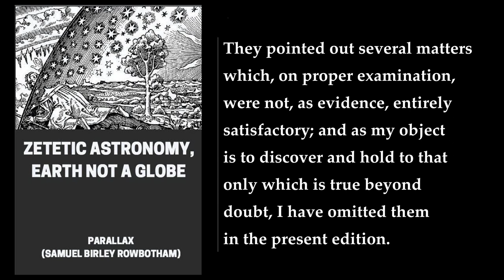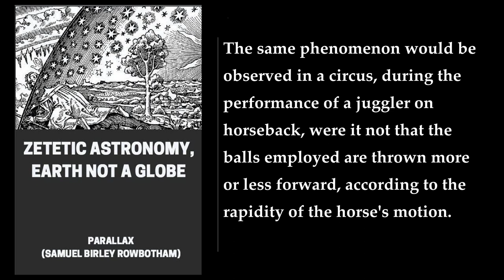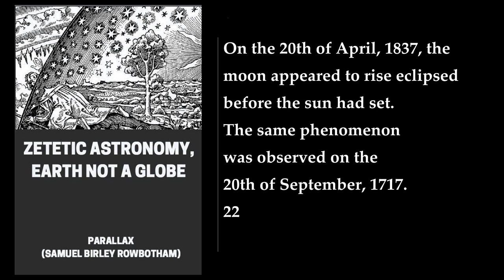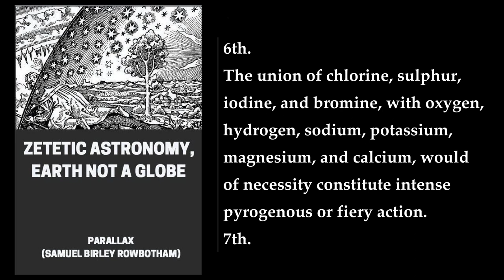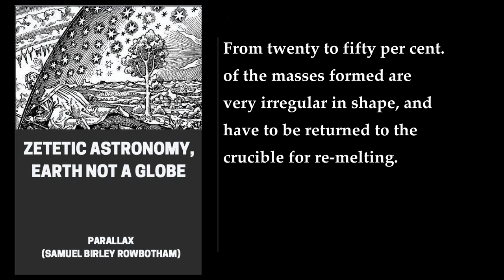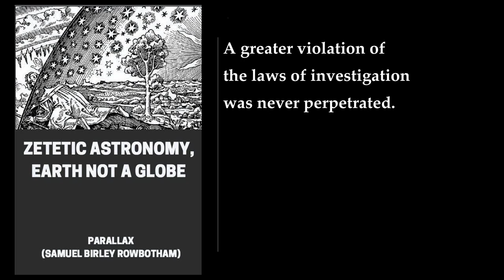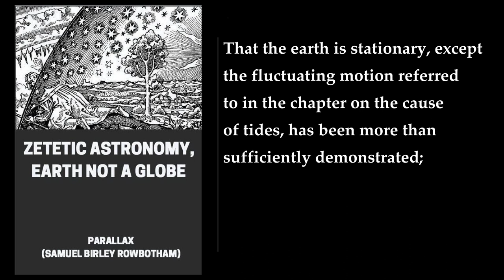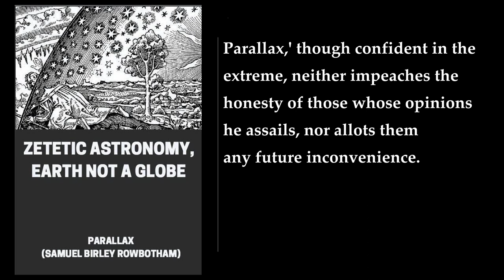Zetetic Astronomy, Earth Not a Globe 🌟 By Samuel Birley Rowbotham. FULL Audiobook 📖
The book "Zetetic Astronomy, Earth Not a Globe" by Samuel Birley Rowbotham is a controversial work that presents a flat earth theory. The author believed that the earth is flat and that the continents float on an ocean which has a layer of fire under it. He also believed that the lands we know are surrounded by an infinite wilderness of ice and snow, beyond the Antarctic ocean, bordered by an immense circular ice-cliff.

Rowbotham's method, which he called zetetic astronomy, models the Earth as a flat disc centered at the North Pole and bounded along its perimeter by a wall of ice, with the Sun, Moon, planets, and stars moving only several thousand miles above the surface of the Earth.

The book lays out Rowbotham's world system and contains his original graphs, charts, and drawings. It is available in a premium edition that includes all of the original illustrations.

The book is a controversial work that has been criticized for its lack of scientific evidence and its reliance on anecdotal evidence. It is important to note that the flat earth theory has been debunked by scientific evidence and that the overwhelming majority of scientists and scholars accept that the earth is a sphere.

In summary, "Zetetic Astronomy, Earth Not a Globe" is a book that presents a flat earth theory. The book is controversial and has been criticized for its lack of scientific evidence. It is important to note that the flat earth theory has been debunked by scientific evidence and that the overwhelming majority of scientists and scholars accept that the earth is a sphere.
More: Samuel Birley Rowbotham, Zetetic Astronomy, Earth Not a Globe
Flat Earth, Astronomy, Geocentrism
Cosmology, Natural Philosophy, Scientific Method
Empiricism, Skepticism, Observation
Experimentation, Gravity, Atmosphere

00:00:00 Preface To The Second Edition
00:02:50 Chapter 1. Zetetic And Theoretic Defined And Compared
00:15:19 Chapter 2. Experiments Demonstrating The True Form Of Standing Water, And Proving The Earth To Be A Plane. Introduction
00:19:07 Experiment 1
00:21:39 Experiment 2
00:27:48 Experiment 3
00:28:31 Experiment 4
00:33:47 Experiment 5
00:36:37 Experiment 6
00:38:11 Experiment 7
00:40:08 Experiment 8
00:43:53 Experiment 9
00:56:42 Experiment 10
01:01:59 Experiment 11
01:12:52 Experiment 12
01:14:05 Experiment 13
01:30:37 Experiment 14
01:34:05 Experiment 15
01:35:48 Chapter 3. The Earth No Axial Or Orbital Motion
02:15:46 Chapter 4. The True Form And Magnitude Of The Earth
02:34:14 Chapter 5. The True Distance Of The Sun
02:42:10 Chapter 6. The Sun's Motion, Concentric With The Polar Centre
02:46:36 Chapter 7. The Sun's Path Expands And Contracts Daily For Six Months Alternately
02:49:40 Chapter 8. Cause Of Day And Night, Winter And Summer; And The Long Alternations Of Light And Darkness At The Northern Centre
03:10:01 Chapter 9. Cause Of Sunrise And Sunset
03:15:33 Chapter 10. Cause Of Sun Appearing Larger When Rising And Setting Than At Noonday
03:18:22 Chapter 11. Cause Of Solar And Lunar Eclipses
04:04:35 Chapter 12. The Cause Of Tides
04:34:04 Chapter 13. The Earth's True Position In The Universe; Comparatively Recent Formation; Present Chemical Condition; And Approaching Destruction By Fire
05:13:57 Chapter 14. Examination Of The So-Called "Proofs" Of The Earth's Rotundity. Why A Ship's Hull Disappears Before The Mast-Head
05:30:44 Perspective On The Sea
05:45:34 On The Dimensions Of Ocean Waves
05:48:55 How The Earth Is Circum-Navigated
05:56:08 Loss Of Time On Sailing Westward
05:59:01 Declination Of The Pole Star
06:00:54 The "Dip Sector"
06:06:19 Variability Of Pendulum Vibrations
06:17:17 Arcs Of The Meridian
06:37:45 Sphericity Inevitable From Semi-Fluidity
06:41:33 Degrees Of Longitude
06:57:38 "Spherical Excess."
07:02:47 Theodolite Tangent
07:03:43 Tangential Horizon
07:21:00 Stations And Distances
07:26:27 Great Circle Sailing
07:35:17 Motion Of Stars North And South
07:45:14 Continued Daylight In The Extreme South
08:02:20 Analogy In Favour Of Rotundity
08:03:30 Lunar Eclipse A Proof Of Rotundity
08:09:41 The Supposed Manifestation Of The Rotation Of The Earth
08:23:20 Railways, And "Earth's Centrifugal Force."
08:25:31 Deflection Of Falling Bodies
08:36:09 Goose Roasting By Revolving Fire
08:39:52 Difference In Solar And Sidereal Times
08:40:56 Stations And Retrogradation Of Planets
08:43:08 Transmission Of Light
08:44:46 Precession Of The Equinoxes
08:51:30 The Planet Neptune
09:00:00 Moon's Phases
09:01:20 Moon's Appearance
09:06:08 Moon Transparent
09:13:50 Shadows On The Moon
09:20:59 Conclusion
09:23:28 Chapter 15. General Summary--Application--Cui Bono
10:56:06 "Parallax" And His Teachings. Opinions Of The Press